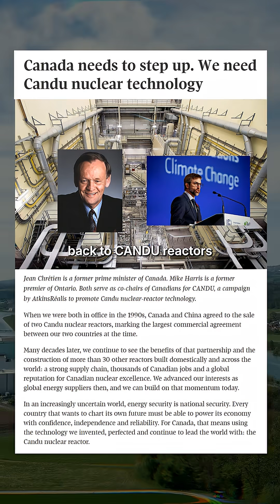Canada’s Nuclear Power Choice Could Create 100K Jobs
Canada invented world-class nuclear technology so why are we considering handing billions to U.S. companies instead?

Former Prime Minister Jean Chrétien and former Ontario Premier Mike Harris are pushing for Candu reactors, Canada’s own nuclear tech that has powered homes for over 60 years.

Candu runs on natural uranium mined right here, keeping fuel supply secure and jobs in Canada.

Choosing foreign reactor designs means importing enriched uranium, risking supply chain disruptions, and sending tens of thousands of jobs abroad.

Over 90% of Candu’s supply chain is domestic, from steel and construction to skilled trades.

Should Canada prioritize Candu technology to protect jobs and energy independence or go for cheaper foreign alternatives?

Comment “EXCLUSIVE” for more insights and share with anyone following Canada’s energy future.